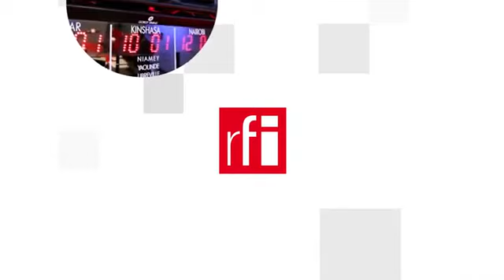Michel Sardou : Các bài hát hay được dựng thành nhạc kịch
Hơn ba năm sau khi tuyên bố giải nghệ, nam danh ca Michel Sardou đã bật đèn xanh cho dự án khai thác những bài hát quen thuộc của ông dưới dạng nhạc kịch. Một album gồm 20 bản nhạc vừa được trình làng hồi cuối tháng 09/2021, còn vở nhạc kịch sẽ ra mắt khán giả qua một vòng lưu diễn các sân khấu lớn vào mùa thu năm nay.